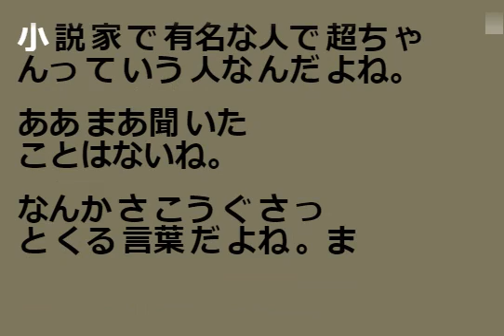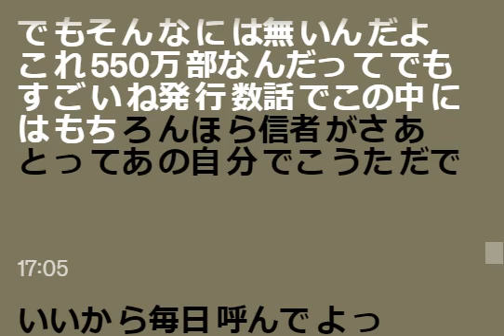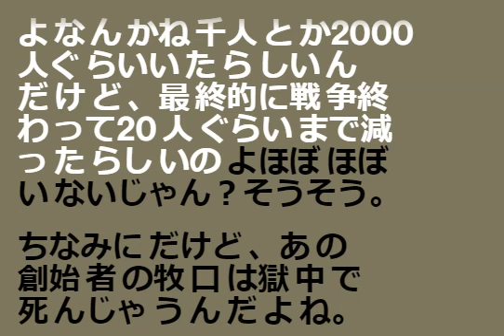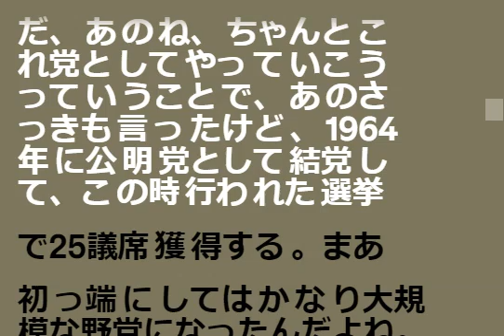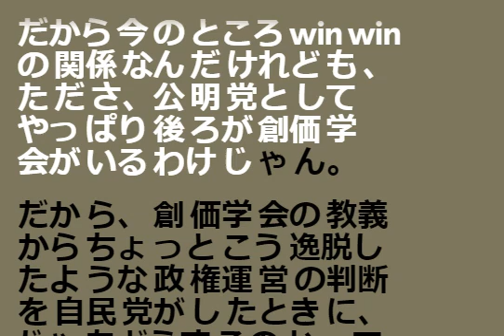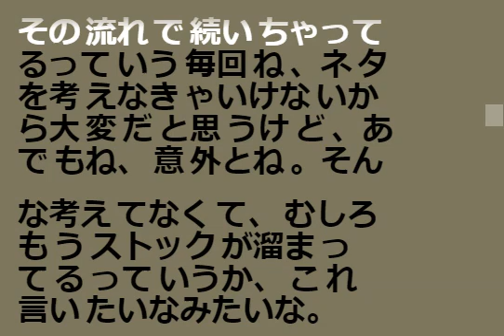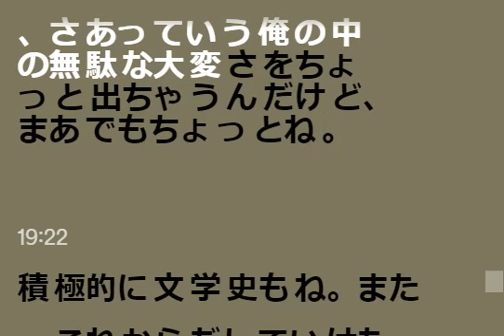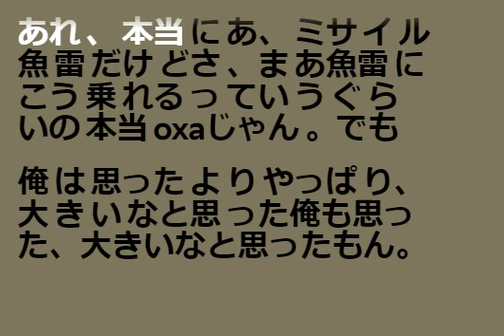095 Japan History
Japan History